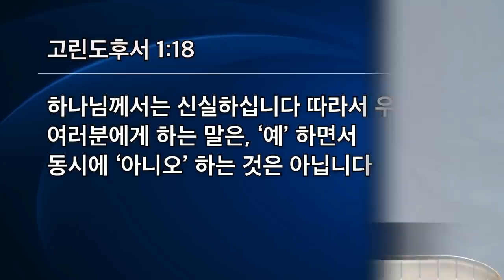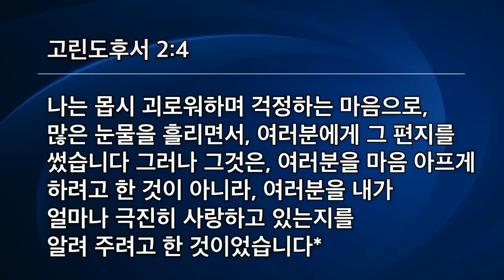[선한목자교회] 주일설교 2020년 11월 01일 | 예수님 안에서 항상 '아멘'하며 살자 - 유기성 목사[고린도후서 1:12-2:4]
예수님 안에서 항상 '아멘'하며 살자 - 유기성 목사[고린도후서 1:12-2:4]